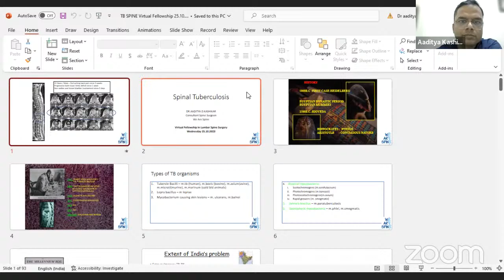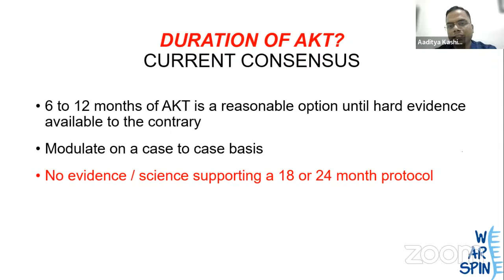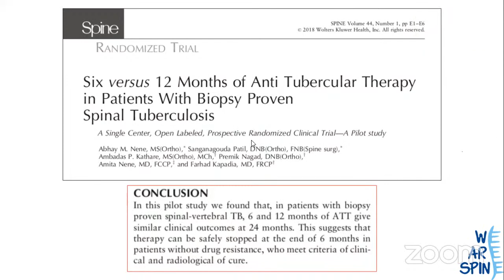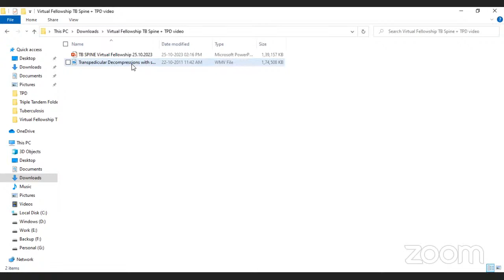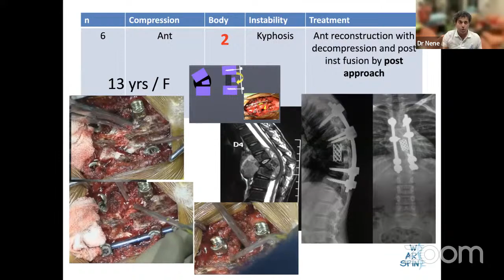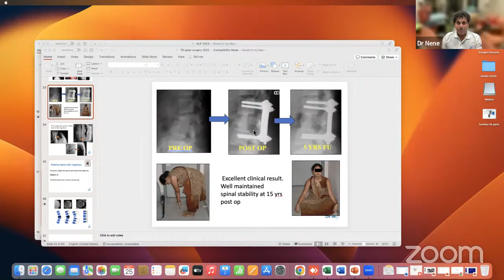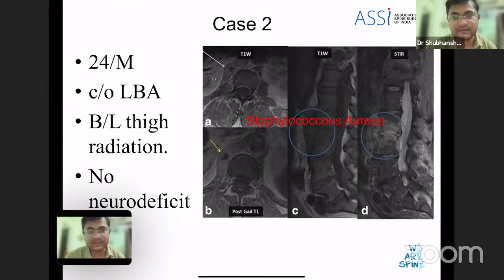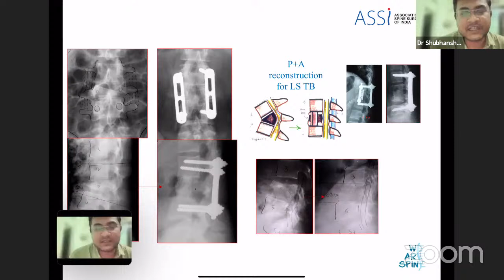Virtual Spine Fellowship by WeAreSpine - Session 3